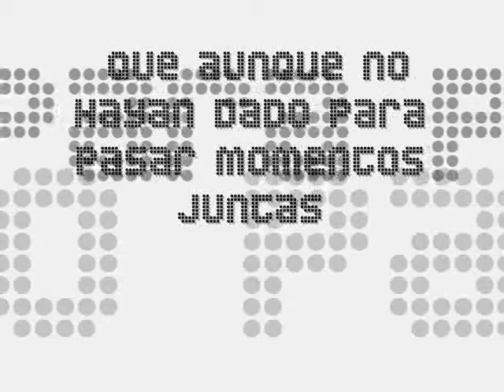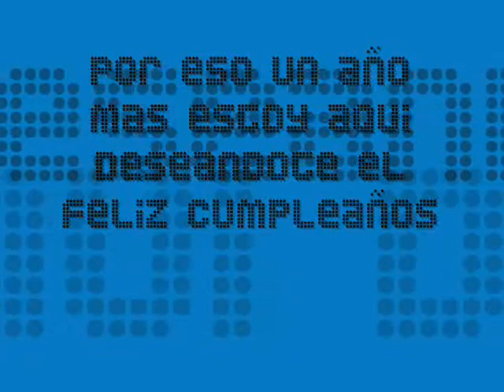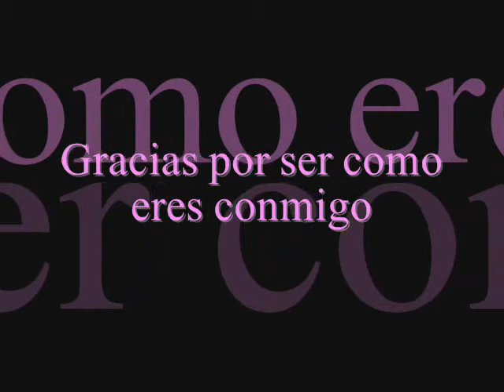Vídeo Para El Cumple De Raquel By Rocío ^^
Video que me ha hecho mi Zape por mis 19 años :). Está precioso! Graciias! Tq!!